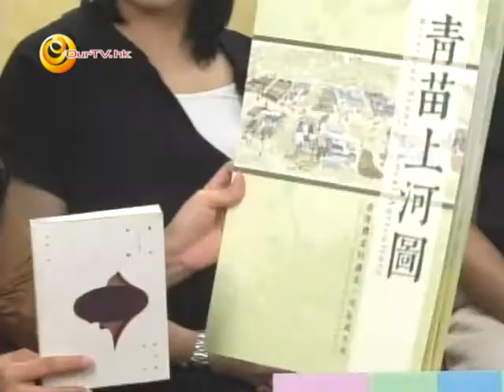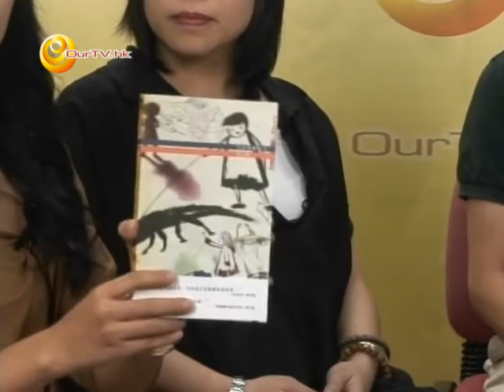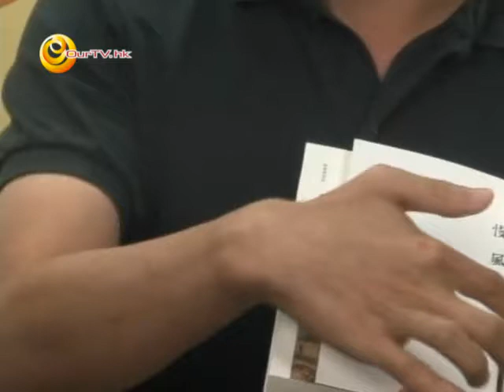《Cultural Club 文化所》第十八集：Kubrick出版〈慢風街〉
主持：Ebby Wong、Sharon Ng
嘉賓：Amanda Tan (Kubrick負責人)、張秀然 (〈慢風街〉作者)、阿卓 (書籍設計師)

Kubrick出版負責人Amanda、作者Sophia及設計師阿卓清談〈慢風街〉創作過程，如何保留香港獨有文化特色。